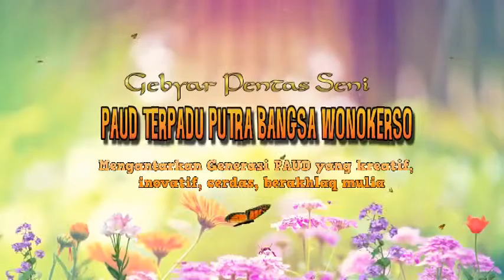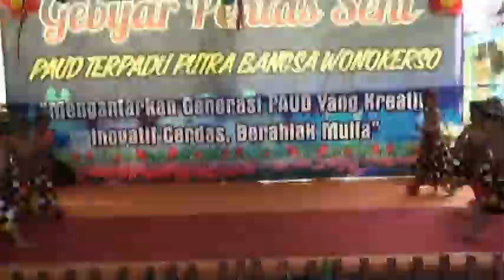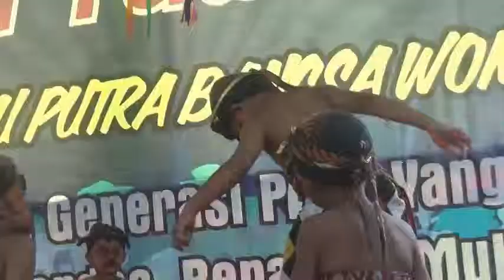Panggung Gembira PAUD Wonokerso Tembarak Temanggung 08